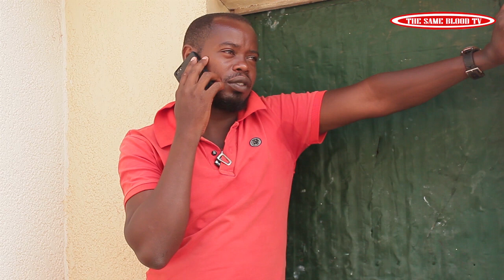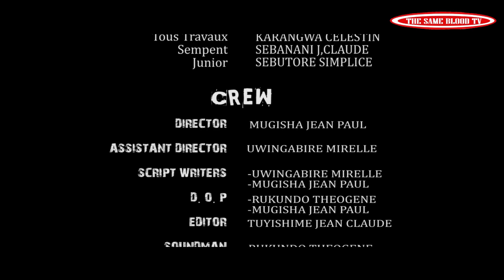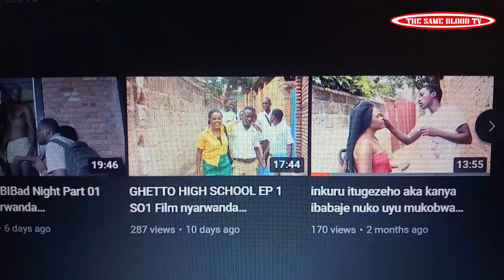SEKIBI S07 EP 56 Film Nyarwanda nshyashya 2021(betty aragarutse mwibanga rikomeye😍